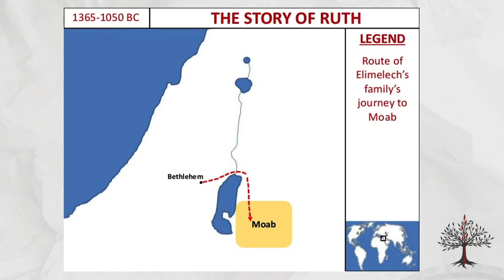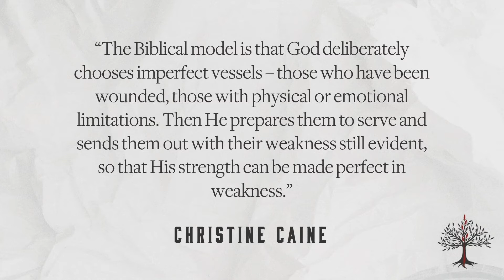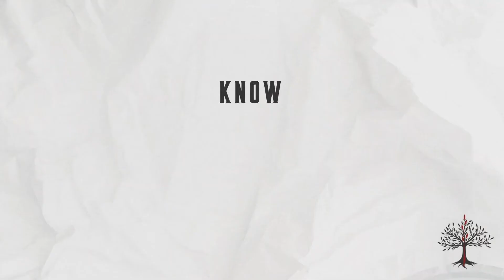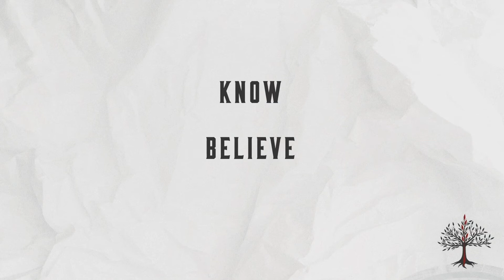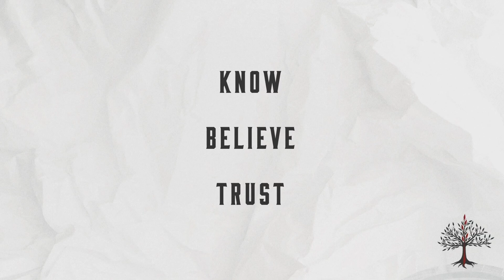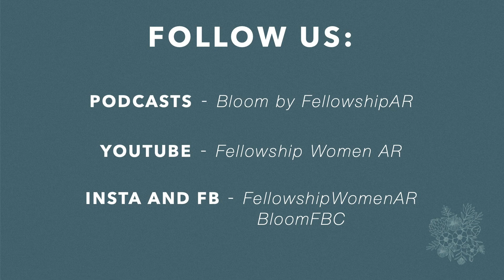Unlikely Legacy - week 3, Ruth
Join us as we spend 5 weeks studying the women that God used to write His story of redemption in this series, "Unlikely Legacy," and be reminded that God uses broken heroes - the ones we would least expect - to accomplish his purposes!